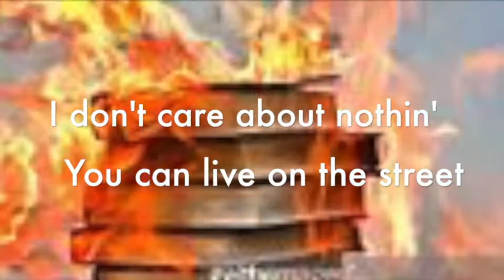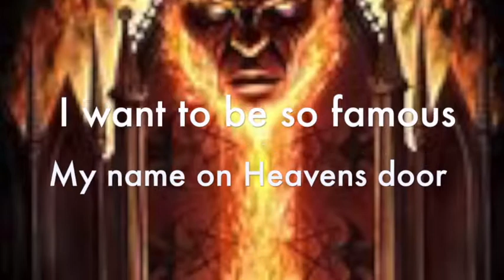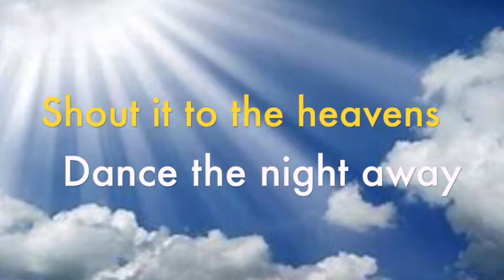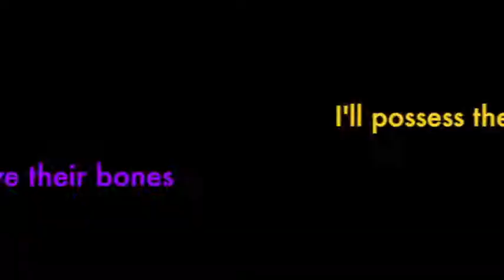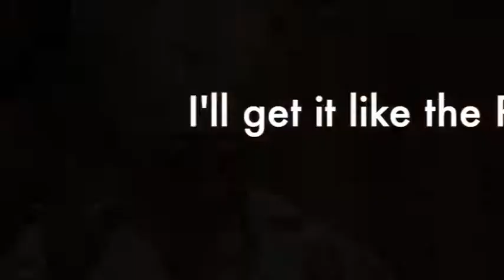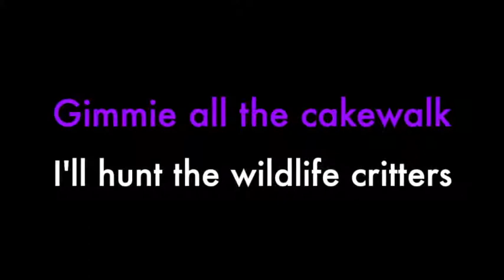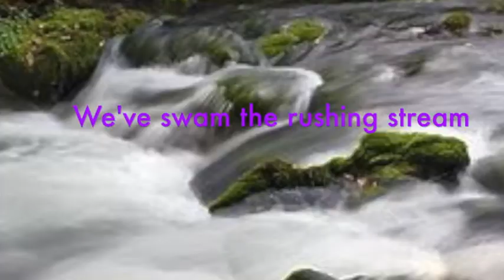Good Life Anthem Craig Twister Steward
The Human Race is suffering from a condition of Fatal Spiritual Illness! We will Not find a solution to cure our future by our methods or means. Everything has been tried and serves to push us closer to the abyss. How can talented, intelligent people Not see Biblical Prophesy as our Only solution, you Better Hope There Is A Jesus!